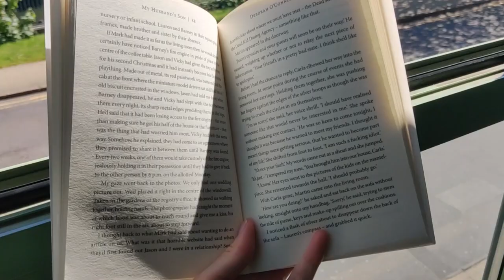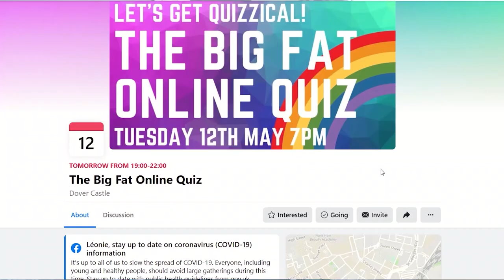DMU Vloggers: Lockdown activities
DMU student vlogger Léonie shares all of the exciting activities she has been doing in her free time during the lockdown.